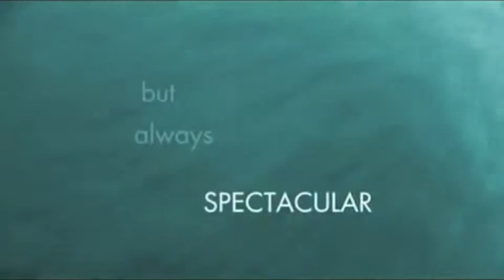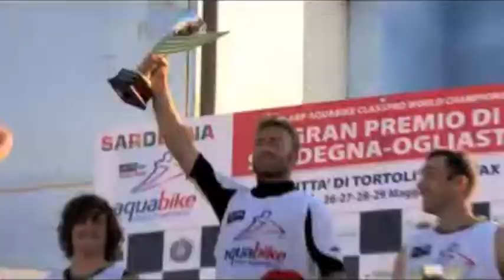SINGHA TWSX 2013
Singha Thailand Water Sport Expo 2013, Thailand 1st ultimate variety water sport event.